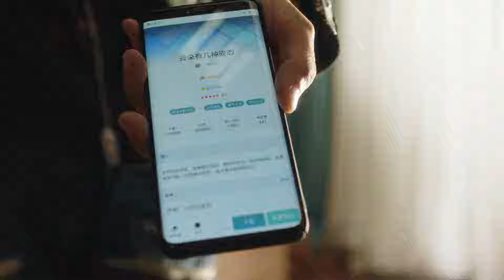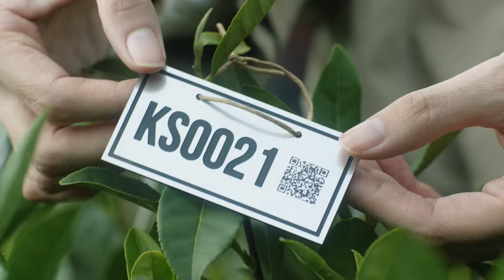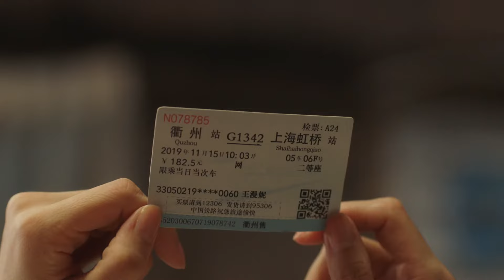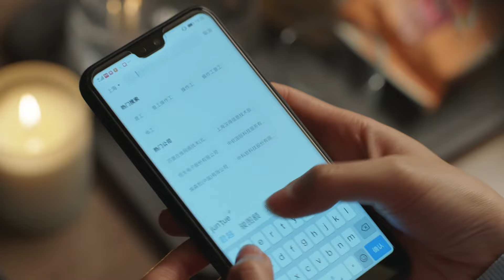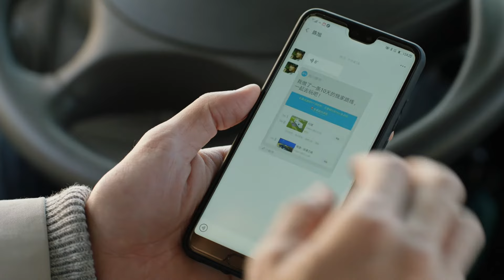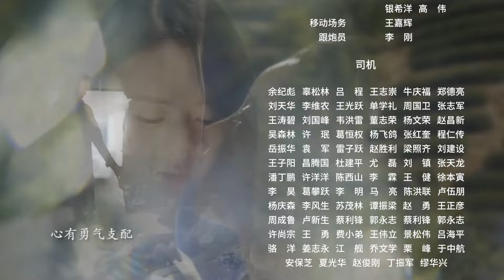Nothing But Thirty 34 | 三十而已 34 （江疏影、童瑶、杨玏、毛晓彤、李泽锋）三位三十岁都市女性奋斗与成长的励志故事